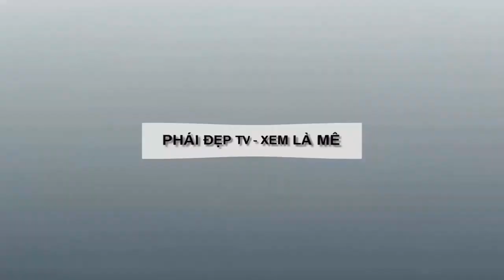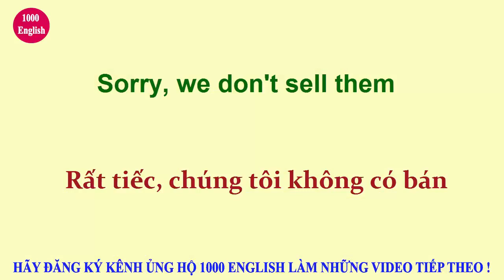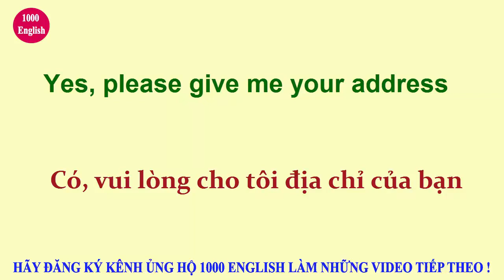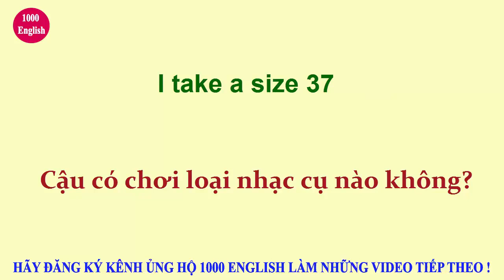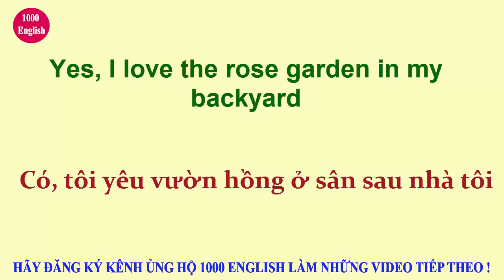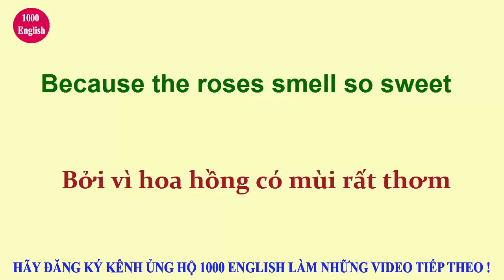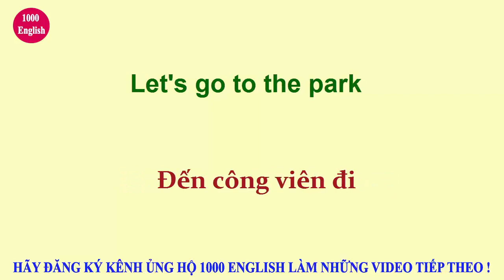Mẫu Áo Sơ Mi Nam Và Áo Khoác Jean Nam Đẹp Cho Mùa Thu Đông 2018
► Zalo tư vấn; 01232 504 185
BẠN HÃY TRUY NHANH TAY TRUY NHẬP TRANG WEP:
THOẢ SỨC MUA SẮM - TỰ TIN TRƯỚC MỌI NGƯỜI
►Hoặc Quý Khách Hàng có thể xem nhiều mẫu áo đẹp tại wepsite
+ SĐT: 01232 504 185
áo nam đẹp, ao so mi nam,